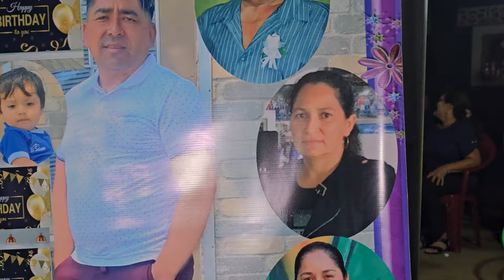SINDY EN LUGAR BONITO CON LA SUPER SONICA